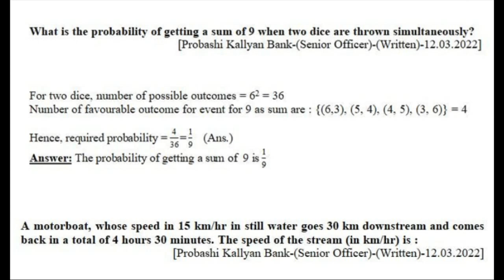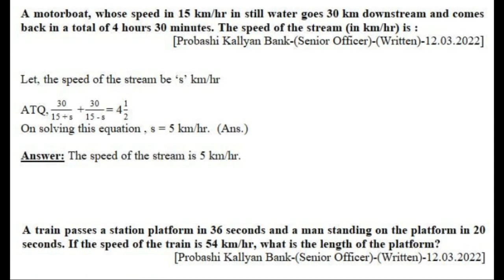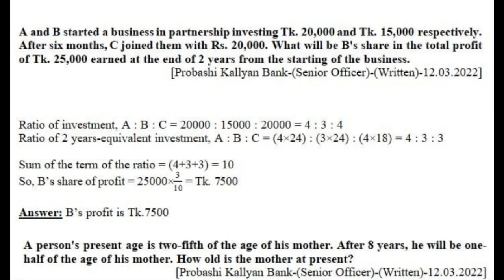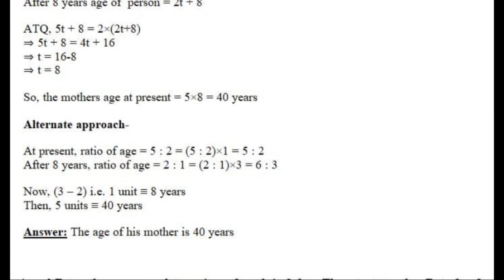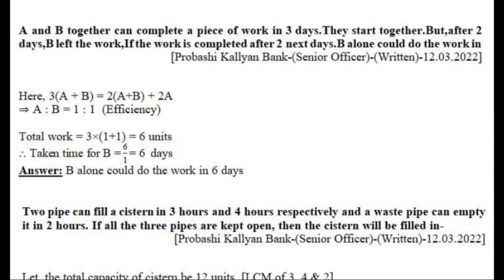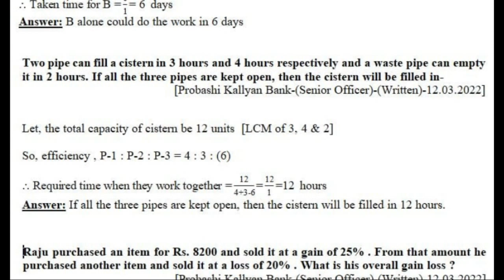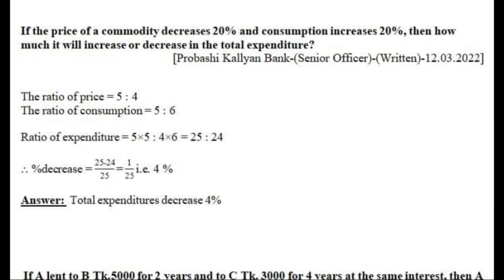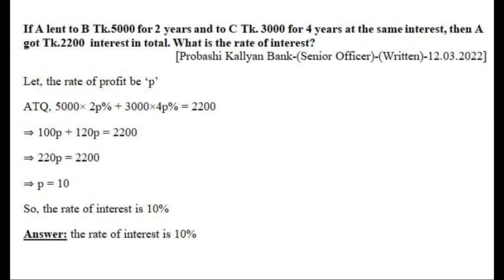PKB Senior Officer written Math solution 2022. Probashi Kallyan Bank question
PKB Senior Officer Math solution solution 2022.
Probashi Kallyan Bank question
Date – 12 March 2022
এই ভিডিওটিতে সবচেয়ে পরিষ্কার ছবিগুলো পাবেন